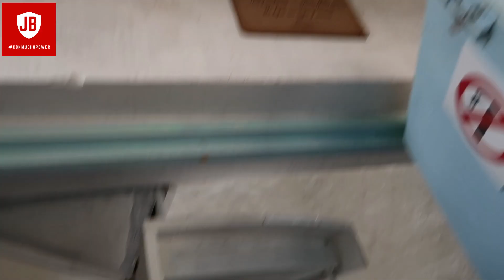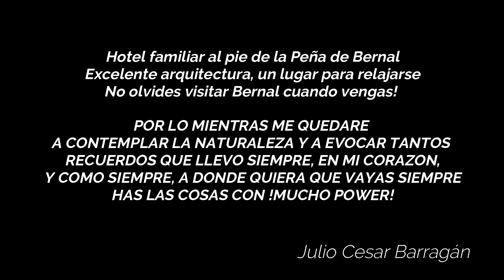EL SECRETO MEJOR GUARDADO EN PEÑA DE BERNAL, Y LO DESCUBRÍ AL FIN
Ciertos momentos de la vida te encuentras lugares mágicos, llenos de confort y misticismo, pero este, no tiene madre , lo descubrí en Peña de Bernal , Hotel De Piedra en el majestuoso lugar de Peña de Bernal, un lugar perteneciente a este gran proyecto que lleva por nombre Eco Park La Peña, disfruten conmigo esta aventura épica, obvio